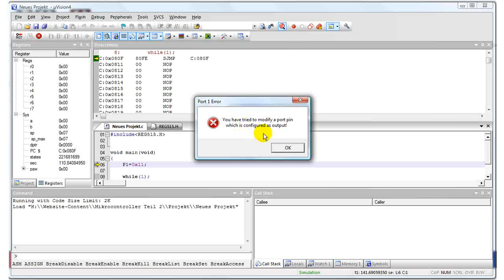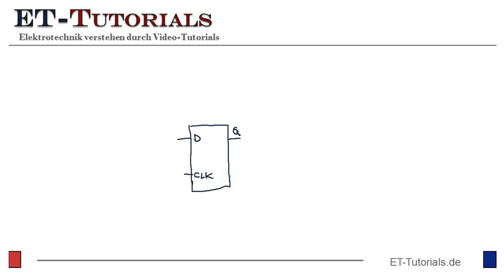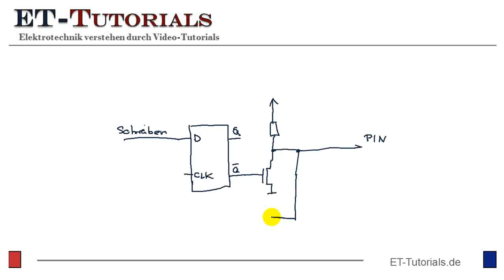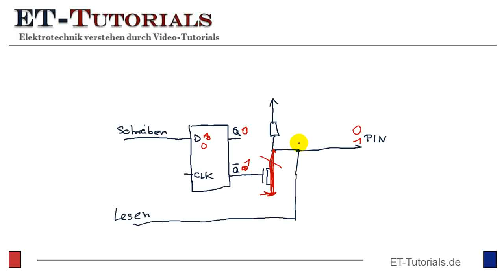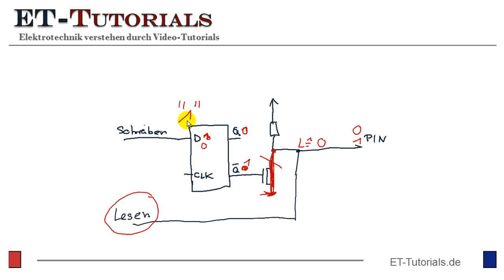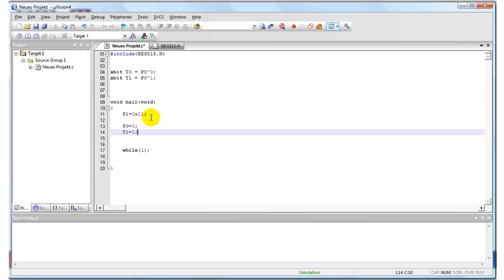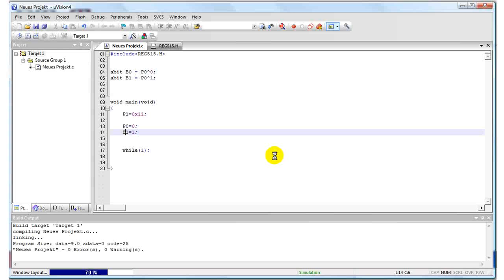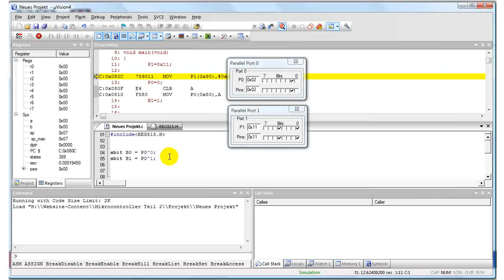Treiberschaltung für einen Portpin.flv